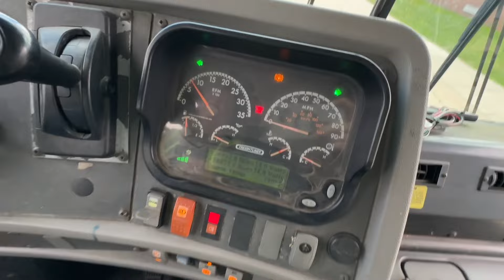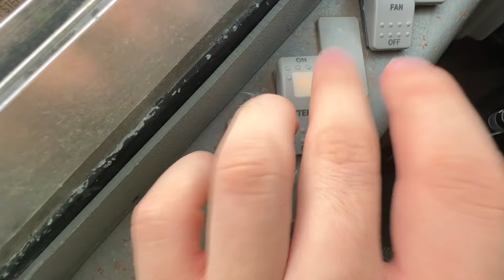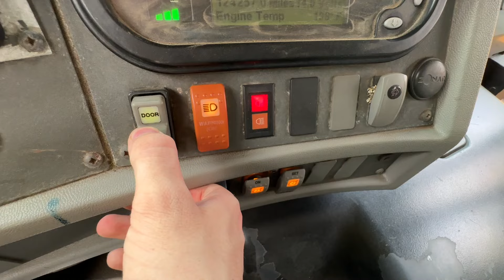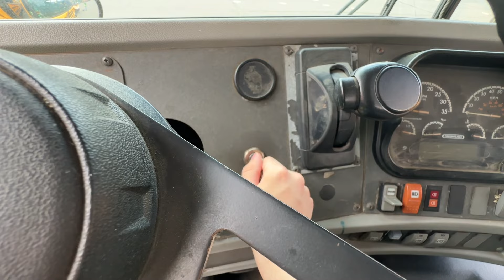2012 Thomas EF - #120206 | Full Ride Along & Tour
Thank you for checking in and watching this new video! I release new content all of the time and you don’t want to miss out!

Here is some information about the bus.

Age: 2012
Model: Thomas EF
Engine: 6.7 Cummins ISB
Prior Information: This bus was used in Stamford First Student until they got brand new buses in 2021. There are very few EF's that were sent to crec. 490,208,206.. I think there is another one. But these buses were later spread out to different towns. They switch every month. 206 is now in Tolland with the rest of them.

SOCIALS

Be safe!
Enjoy bus content.

Lot tour: